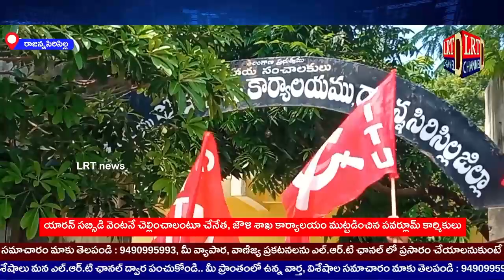Live 30th July 2022 LRT news RajannaSircilla District Bulletin